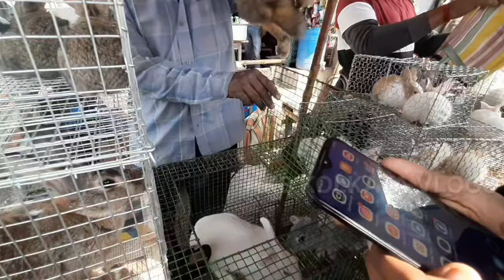সব ধরনের পশুপাখির মার্কেট গ্যালিফ স্ট্রিট কলকাতা। Shyam bazar Galiff Street Animal Market Kolkata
Hello friends:
Thank you all for visiting AKB Kolkata Vlogs channel.  In this channel I show different types of animals and tell about the price, quality of all animals and birds.  Today I will visit all kinds of animals and birds in Galiff Street Market and also try to know the prices.  Like Hamster, Rabbit, Turkey, Fighter Rooster, Swan, Guinea Pig etc.  Galiff Street Market in Kolkata is one of the largest markets in India, here you will find all types of exotic dogs, exotic birds, fish, exotic cats, exotic rabbits, fighter roosters, swans, turkeys and their food in the wholesale market. Galiff Street Market is open every Sunday from 6:30am to 3:30pm.  Come visit this market on any Sunday and enjoy.

If you want to come here, you have to come to Kolkata's Shyambazar Panch Mathar junction, from there you can walk two minutes towards Dunlop and you will find Galiff Street animal market.